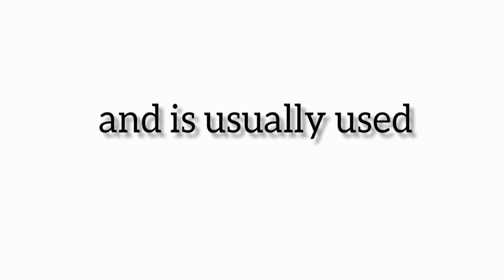Mario Maurer - THEN and NOW (From 2001-2020) UPDATE Compilation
Mario Maurer is famous in the Philippines and other country because of the movie "Pee Mak" his name is Mak and Pee is used to respect.

Mario Maurer is a Thai actor and model, born to a German father and a Thai Chinese mother. Maurer started a career in modeling at the age of 16. He later became best known for his lead roles in the 2007 film The Love of Siam and the 2010 sleeper hit First Love.